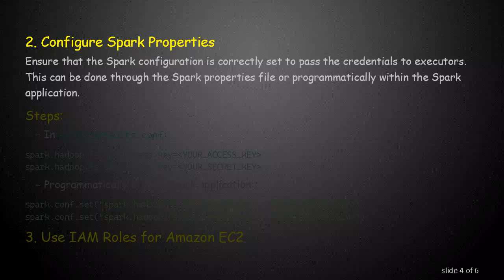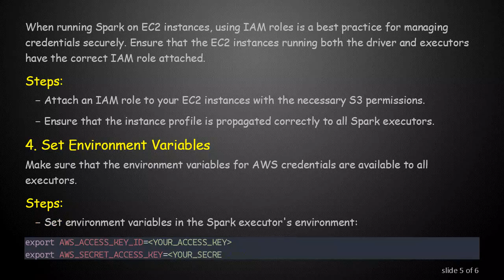Spark and Amazon S3: Handling Missing Credentials in Executors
Summary: Learn how to manage and resolve issues related to Spark executors not setting credentials for Amazon S3 access, ensuring smooth data processing in your cloud environment.

When working with Apache Spark and Amazon S3, one common challenge is ensuring that Spark executors have the necessary credentials to access S3 buckets. Without proper credential setup, executors cannot read from or write to S3, leading to job failures and disruptions in data processing workflows. This guide explores the reasons behind this issue and provides strategies to effectively manage credentials in Spark executors.

In a typical Spark setup, the driver coordinates tasks and the executors perform the actual data processing. When dealing with S3, the driver and executors must have access to AWS credentials to interact with the S3 service. However, credentials are sometimes only set up on the driver, leading to failures when executors attempt to access S3 resources.

Causes

Misconfigured Spark Configuration: Credentials might not be properly passed from the driver to the executors.

Environment Variables: Executors might not inherit environment variables where credentials are stored.

Instance Role Misconfigurations: When running on AWS EC2 instances, the instance roles may not be correctly configured to allow S3 access.

Solutions

Use AWS Key Management Service (KMS)

AWS KMS allows secure management of credentials. You can store and retrieve AWS credentials using KMS and ensure they are accessible to both the driver and the executors.

Steps:

Encrypt the credentials using KMS.

Modify your Spark application to decrypt and set the credentials at runtime for both the driver and executors.

Configure Spark Properties

Ensure that the Spark configuration is correctly set to pass the credentials to executors. This can be done through the Spark properties file or programmatically within the Spark application.

Use IAM Roles for Amazon EC2

When running Spark on EC2 instances, using IAM roles is a best practice for managing credentials securely. Ensure that the EC2 instances running both the driver and executors have the correct IAM role attached.

Steps:

Attach an IAM role to your EC2 instances with the necessary S3 permissions.

Ensure that the instance profile is propagated correctly to all Spark executors.

Set Environment Variables

Make sure that the environment variables for AWS credentials are available to all executors.

Conclusion

Ensuring that Spark executors have the necessary credentials to access Amazon S3 is crucial for seamless data processing. By properly configuring Spark properties, using AWS KMS, IAM roles, and environment variables, you can effectively manage and resolve issues related to missing credentials in executors. Implement these strategies to enhance the reliability and security of your Spark applications interacting with S3.